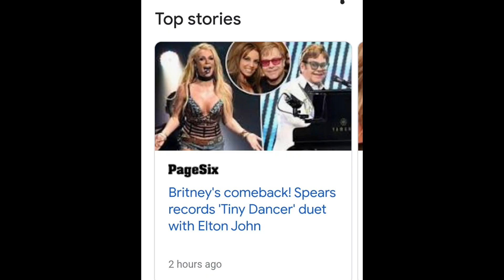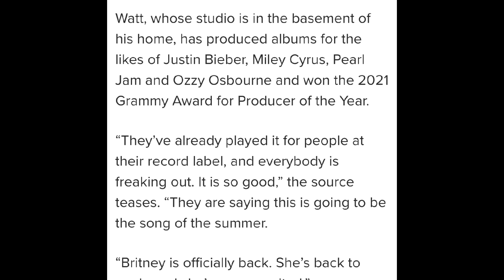BREAKING NEWS!!! BRITNEY SPEARS COMEBACK SINGLE! FT. ELTON JOHN!